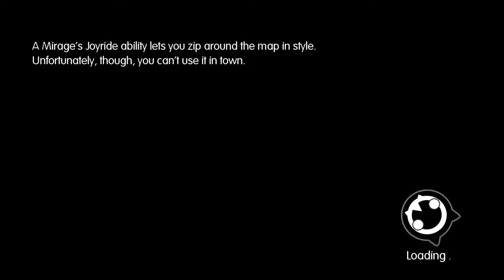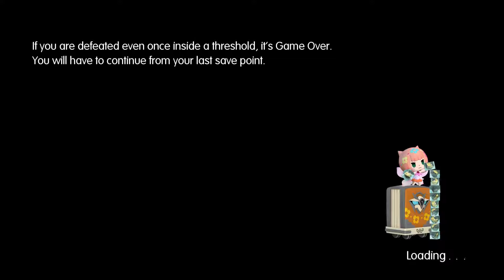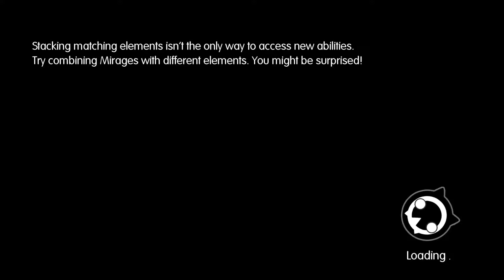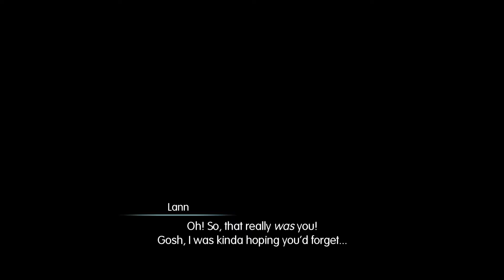World of Final Fantasy | Episode 10: What’s The Catch?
The Federation seems kind of nice in the advantages department, but what does the dark underbelly of this organization hold?

Whatever it is, if ‘Return The Slab’ Man from Courage the Cowardly Dog is here, it can’t be good.